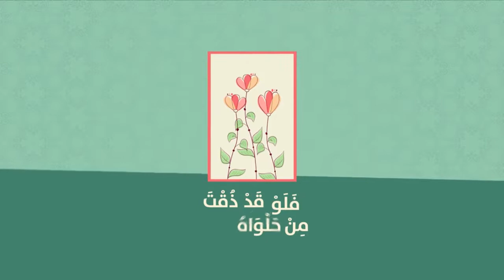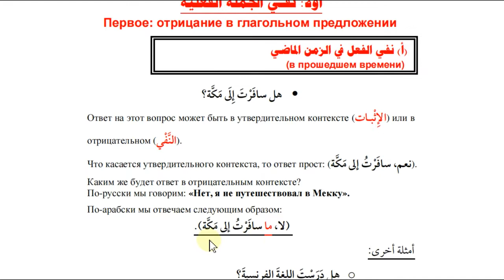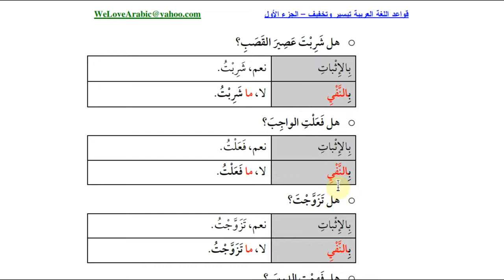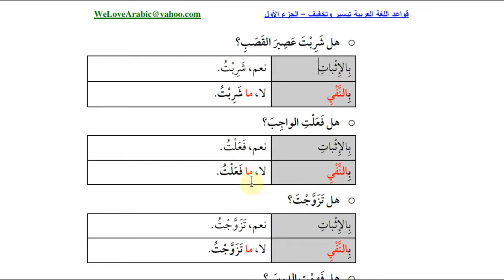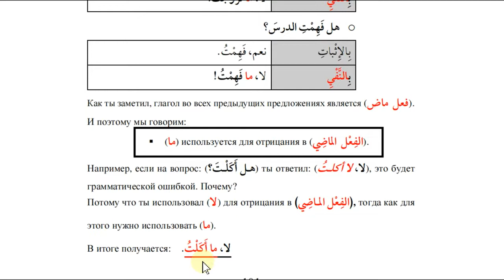Урок #43. Отрицание в глагольном предложении. ( 1 )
Книгу можете скачать на моем телеграм канале.